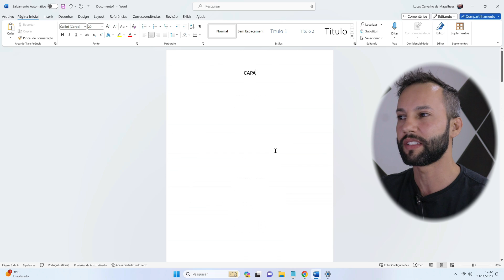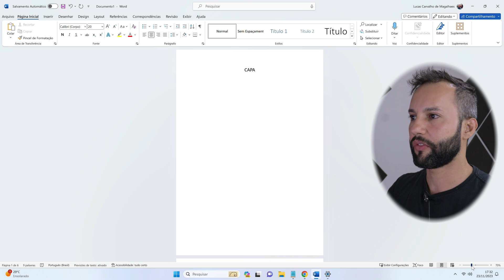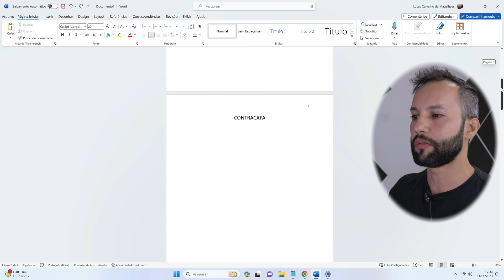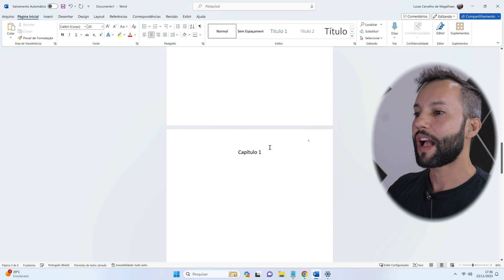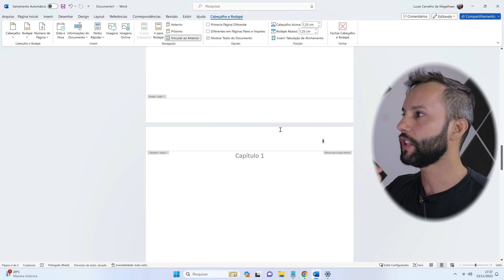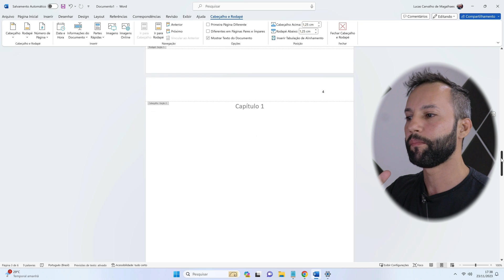COMO COLOCAR PÁGINA NO WORD A PARTIR DE QUALQUER PÁIGNA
Aprenda como numerar páginas no Word a partir de qualquer página do seu documento.

Muitas vezes ao escrever um trabalho ou documento no Word, precisamos colocar o número das páginas, porém, por padrão, o Word enumera as páginas a partir da primeira, dificultando a numeração correta.

Neste vídeo tutorial eu mostro como colocar os números das páginas no Word a partir de qualquer página. Em trabalhos, onde são exigidas as normas ABNT, a contagem da página deve ser exibida a partir da introdução.

CONTATO